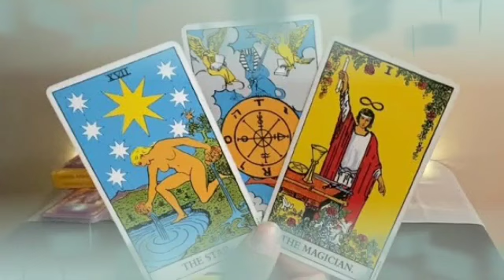تاروت برج العذراء من 24 إلى 4 أيار 2023 //خليه بيرجعلك بيجرى🏃الشخص ده بيتمناك🤭ضماير بتصفا الحمد لله🤲